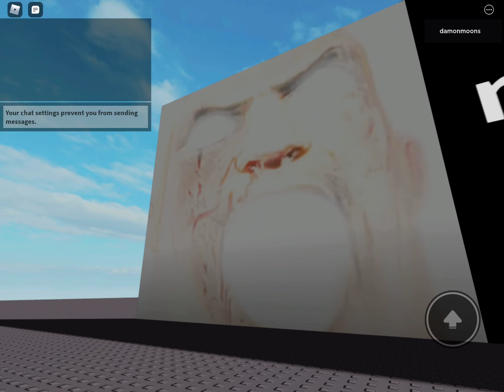Me incrtectable become canny